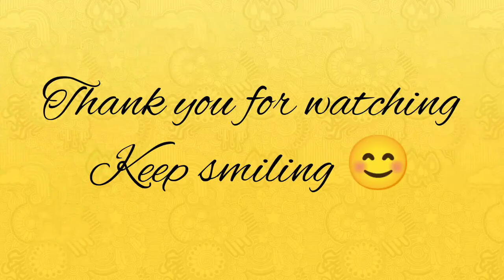DIY Coconut Husk Coir Bowl easily / How to make coconut fibre Bowl / Best out of waste craft